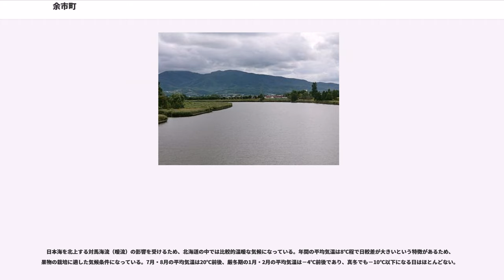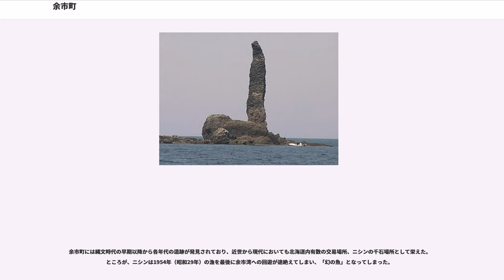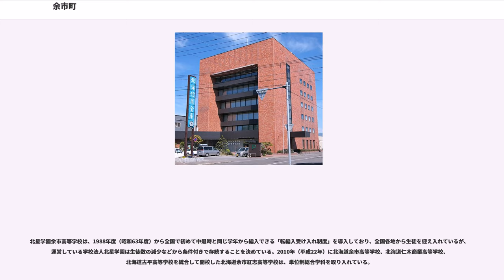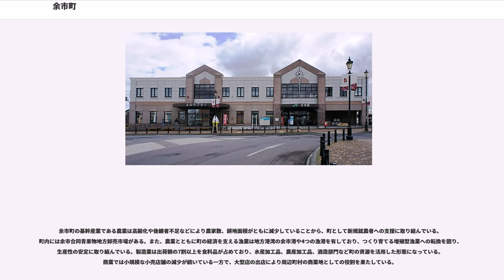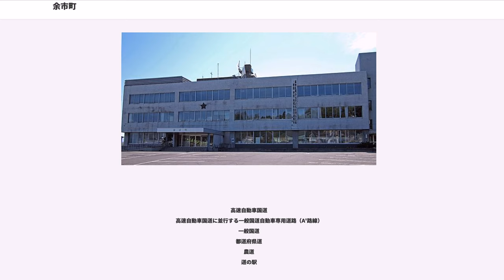余市町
余市町（よいちちょう）は、北海道後志総合振興局にある町。

余市町は小樽市から車で約30分、札幌市やニセコから車で約70分、新千歳空港から車で約110分の距離に位置している。北海道内一の生産量を誇るワイン醸造用の葡萄園（ブドウ畑）があり、「構造改革特別区域法」による「北のフルーツ王国よいちワイン特区」に認定されている。また、日本国内で初めて民間栽培によって誕生したリンゴがあり、ナシ、ブドウ、サクランボなどの果樹園が観光農園になっている。
町内には60以上の遺跡が確認されているほか、かつてニシン漁で栄えた場所をしのぶ歴史的建造物があり、現存する唯一の運上家として復元した旧下ヨイチ運上家や当時の施設を復元した旧余市福原漁場を整備している。ニシン漁の際に唄われた民謡「ソーラン節」は、余市町が発祥の地とされており、良好な漁場であった豊浜町に「ソーラン節発祥之地」碑がある。

北海道北西部の積丹半島基部にあって日本海に面しており、東西約20.3 km、南北約42 kmで総面積は140.59 km²ある。町内には余市川、ヌッチ川、登川、畚部川（フゴッペ川）などが縦断しており、流域に市街地を形成している。余市川は余市岳を源として一部の泥炭地を除き沖積土を形成しつつ日本海に注ぎ、流域ではリンゴ、ナシ、ブドウなどの果樹園や水田、蔬菜の畑が並ぶ農業地帯になっている。また、北限のアユ生息地にもなっている。海岸線は17 kmあり、一部はニセコ積丹小樽海岸国定公園になっている。ローソク岩は豊浜町の沖合約500 mの海上にそそり立っているが、崩落を繰り返して現在の形になっている。

日本海を北上する対馬海流（暖流）の影響を受けるため、北海道の中では比較的温暖な気候になっている。年間の平均気温は8℃程で日較差が大きいという特徴があるため、果物の栽培に適した気候条件になっている。7月・8月の平均気温は20℃前後、厳冬期の1月・2月の平均気温は－4℃前後であり、真冬でも－10℃以下になる日はほとんどない。

余市町の人口は、小樽市を除く後志総合振興局の町村の中では最も多くなっている。1960年（昭和35年）をピークに減少傾向にあり、出生率の低下や若者の町外への流出が要因となって町の高齢化が進んでいる。

余市町には縄文時代の早期以降から各年代の遺跡が発見されており、近世から現代においても北海道内有数の交易場所、ニシンの千石場所として栄えた。ところが、ニシンは1954年（昭和29年）の漁を最後に余市湾への回遊が途絶えてしまい、「幻の魚」となってしまった。

国の機関
道の機関
地方独立行政法人

警察

消防

病院
電気
新聞社

北星学園余市高等学校は、1988年度（昭和63年度）から全国で初めて中退時と同じ学年から編入できる「転編入受け入れ制度」を導入しており、全国各地から生徒を迎え入れているが、運営している学校法人北星学園は生徒数の減少などから条件付きで存続することを決めている。2010年（平成22年）に北海道余市高等学校、北海道仁木商業高等学校、北海道古平高等学校を統合して開校した北海道余市紅志高等学校は、単位制総合学科を取り入れている。

研究機関
高等学校
中学校
小学校
保育所・保育園
幼稚園
特別支援学校
学校教育以外の施設

余市町の基幹産業である農業は高齢化や後継者不足などにより農家数、耕地面積がともに減少していることから、町として新規就農者への支援に取り組んでいる。町内には余市合同青果物地方卸売市場がある。また、農業とともに町の経済を支える漁業は地方港湾の余市港や4つの漁港を有しており、つくり育てる増殖型漁業への転換を図り、生産性の安定に取り組んでいる。製造業は出荷額の7割以上を食料品が占めており、水産加工品、農産加工品、酒造部門など町の資源を活用した形態になっている。商業では小規模な小売店舗の減少が続いている一方で、大型店の出店により周辺町村の商業地としての役割を果たしている。

立地企業
組合
商業施設
金融機関
郵便
宅配便

2030年度末の北海道新幹線新函館北斗 - 札幌間開業後は町内を経由する予定であるが、駅や信号場は設置されない。

日本海沿いの国道（国道229号・国道5号）は「日本海追分ソーランライン」の愛称がついている。

高速自動車国道に並行する一般国道自動車専用道路（A'路線）
一般国道
都道府県道
農道
道の駅

史跡
重要文化財
登録有形文化財

天然記念物
名勝
史...